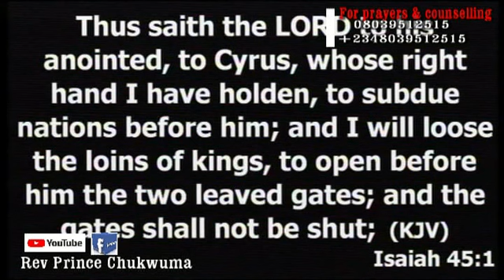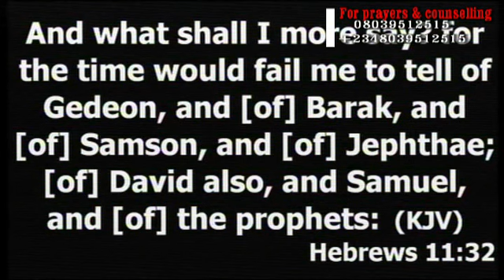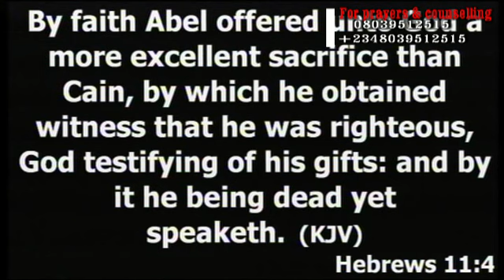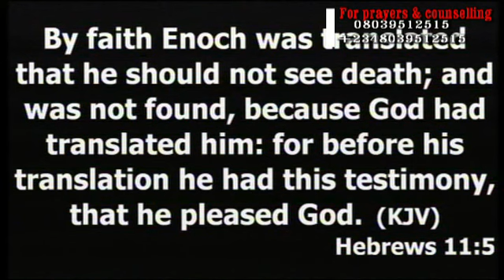Prince Chukwuma Message-He anoints my head with oil (Day 13)